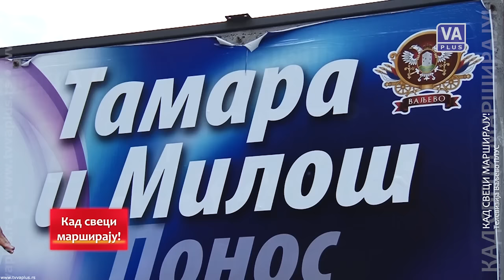Kad sveci marširaju (21-11-2016) (Epizoda 7)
Emisija o sportu. Aktuelnosti, rezultati, stalne rubrike. Svakog ponedeljka od 20 časova. Gledamo se!

KadSveciMarsiraju (EP07)